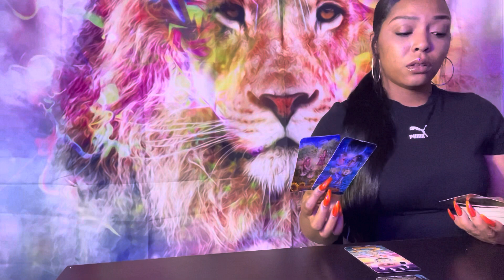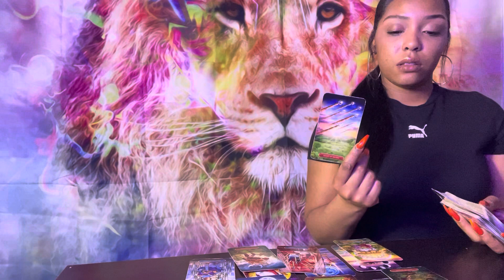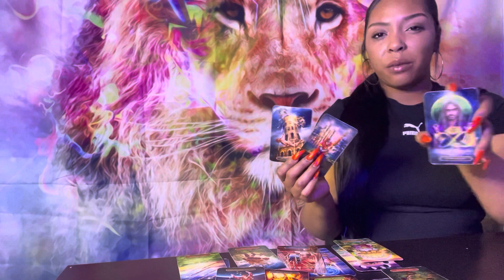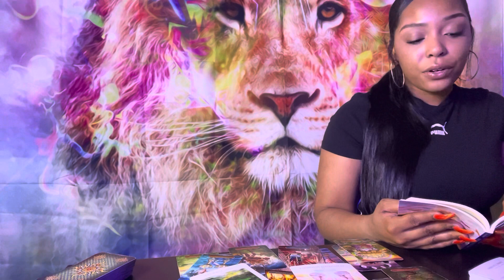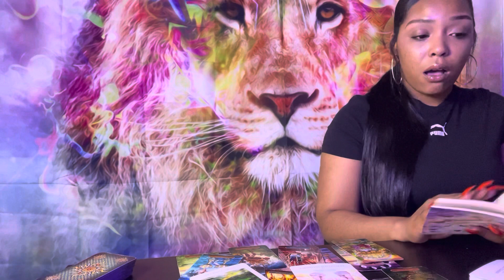Gemini ♊️ They might try to hold you back but keep moving forward 🧘🏽‍♀️🌺🧘🏽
💫Turnover 1-3
**Recieve a link for your personal reading to view as many times at your convience.

🚨Emergency Reading
   💫24hour turnover

🔥7mins 55$
🔥14mins 90$
🔥21mins 125$

      ✅ for availability

🌺11 min  Reading for $65
🌺22 min Reading for $120